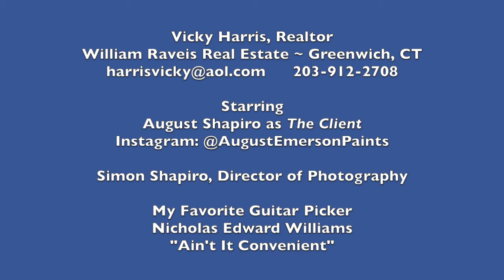August Goes House Hunting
Wealthy first-time home buyer looking for a mansion in Greenwich, CT